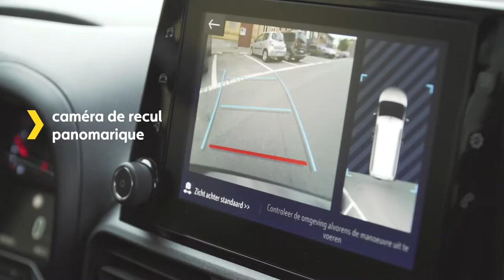Contenu sponsorisé, Opel Combo